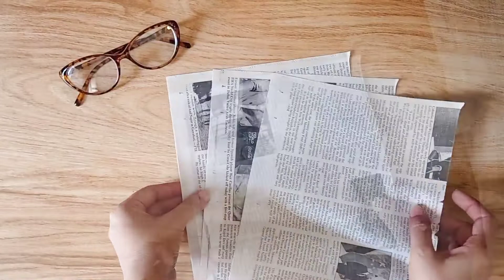Paper Cutting Flower || Newspaper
Easy step by step tutorial on how to create beautiful rose flowers using newspaper.